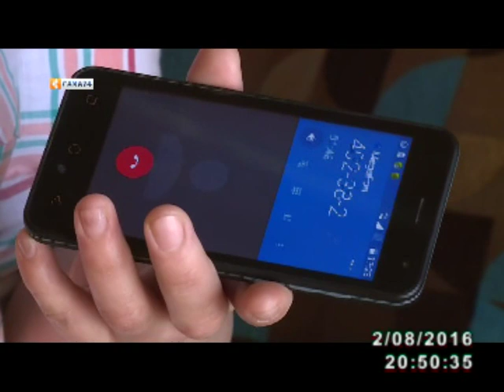В Якутске аварийный дом с жильцами начал обрушиваться